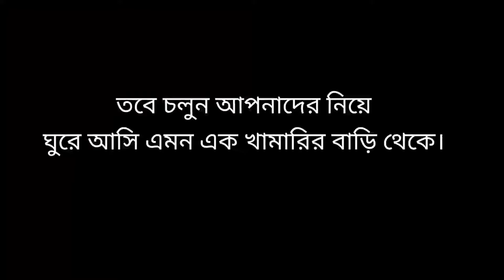কবুতরের ঘর তৈরির বিজ্ঞানসম্মত উপায় জেনে নিন।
প্রিয় দর্শক,  সবাইকে প্রাণী শিক্ষা চ্যানেল এর পক্ষ থেকে জানাচ্ছি শুভেচ্ছা এবং অভিনন্দন।

আমরা অনেকেই শখ করে কিংবা বাণিজ্যিক উদ্দেশ্যে কবুতর লালন পালন করে থাকি, তবে আমরা কবুতরের ঘর তৈরির ক্ষেত্রে একেক জন একেক রকম মডেল ব্যবহার করে থাকি। যার বেশির ভাগই বিজ্ঞান সম্মত নয়। আজকের ভিডিওতে আমি আপনাদের এমনই একটি কবুতরের ঘরের মডেল দেখাবো যেটি পুরোপুরি বিজ্ঞান সম্মত,  পাশাপাশি লাভজনক। এই ধরনের ঘর পরিষ্কার করা যেমন সহজ তেমনি কবুতরের বসবাসের জন্য আরামদায়ক এবং নিরাপদ। আশা করি এই ভিডিওটির মাধ্যমে আপনি এই ঘর তৈরি করার সকল ধরনের কৌশল রপ্ত করে ফেলতে পারবেন।।

আমার চ্যানেলের আরো কিছু ভিডিও